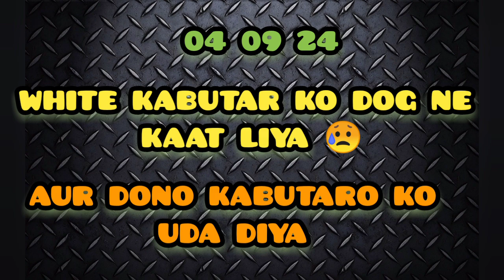Mil Gya Kabutar Dog Ne Kaat Liya 😱 | Dono Kabutaro Ko Uda Diya 🕊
viralvideoeporting,teaching,scollarship, and research fair use of content